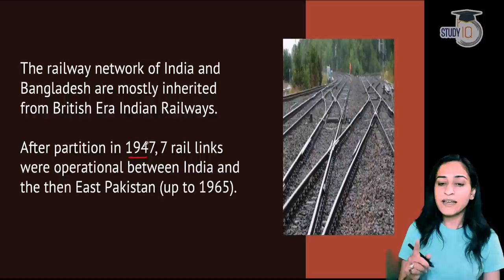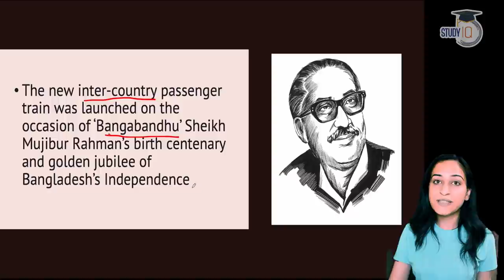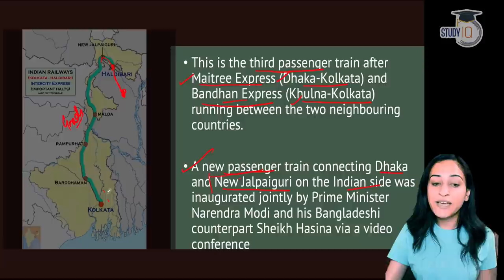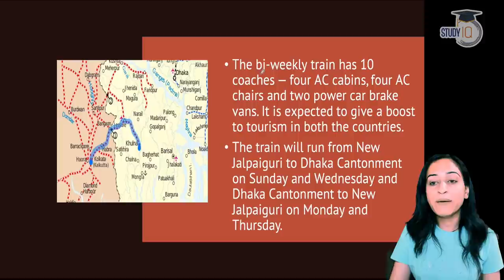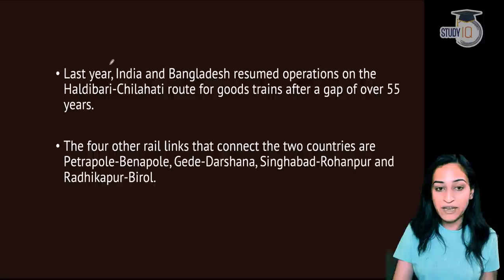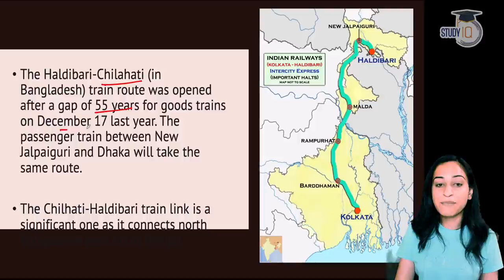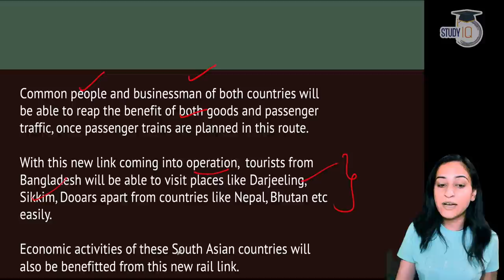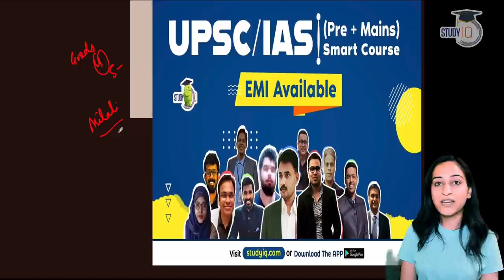India Bangladesh new train MITALI EXPRESS launched - India and its Neighbourhood Relations for UPSC